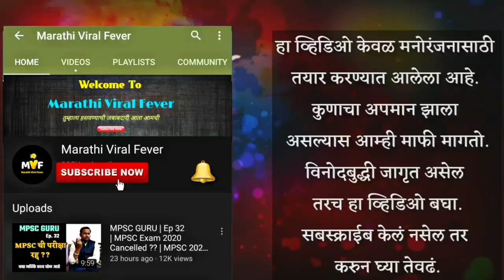जिनपिंग कोमात तात्या जोमात | Donald Trump Funny Marathi Dubbing by Jivan Aghav | Trump Tatya Dubbing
Funny Marathi Ukhane.

Written & Dubbed By - Jivan Aghav